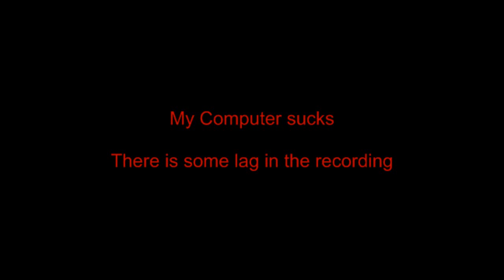BIT.TRIP RUNNER PC mod - Custom music Part 2 - Tenacity Type A and B + Gold Collection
A music mod of Tenacity Type A and B as well as all the Gold collection sounds, There's also some other smaller music changes in there :)

also, check out RUNNER 2!!